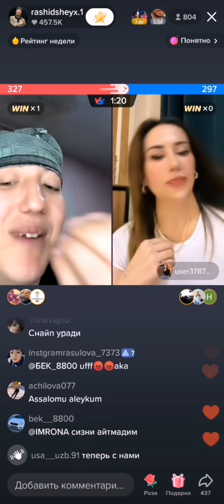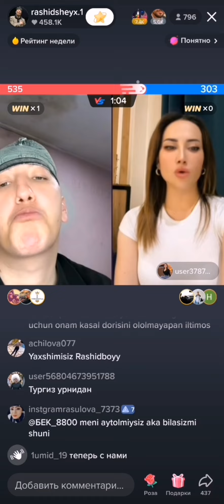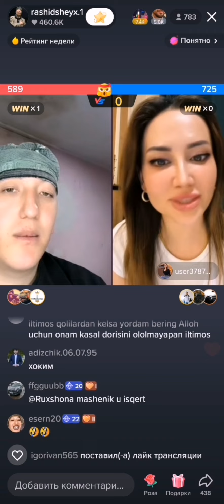RASHID VA MUNISA RIZAYEVA BIRINCHI BATLLARI